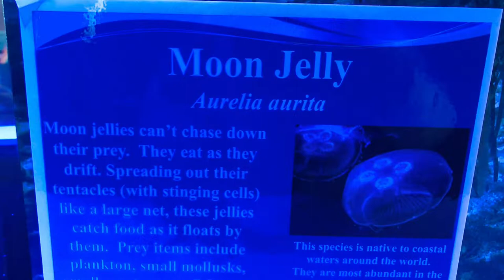Jenkinsons Aquarium - Point Pleasant Beach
Intimate aquarium with exhibits of fish, coral reefs, penguins, sharks & other marine life at Point Pleasant Beach, New Jersey